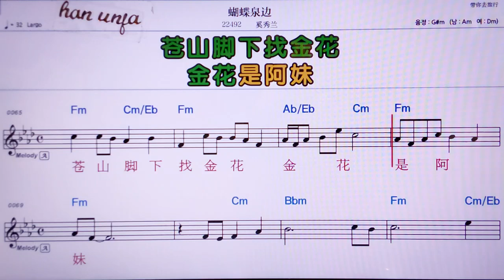💖후디메취엔삐앤/시씨우란 👍MR,노래방, 악보, 코드,Karaoke With Sheet Music